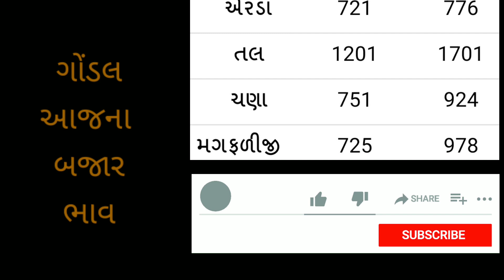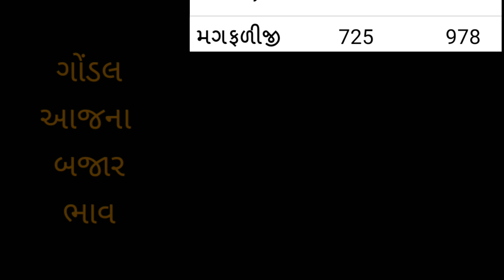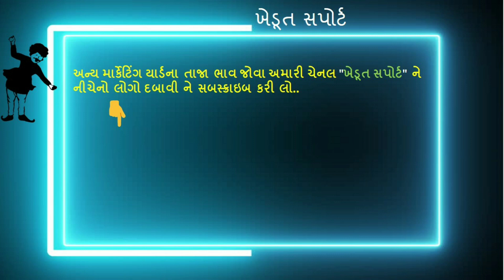27.08.20 ગોંડલ યાર્ડના આજના ભાવ | માર્કેટિંગ યાર્ડ બજાર ભાવ | APMC Gujarat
1. ગોંડલ માર્કેટ યાર્ડના બજાર ભાવ

2. Gondal Yard Bajar Bhav

3. ગોંડલ માર્કેટિંગ યાર્ડ બજાર ભાવ

4. bazar bhav in Gondal

5. ગોંડલ આજના માર્કેટ યાર્ડના બજાર ભાવ

6. ગોંડલ માર્કેટિંગ યાર્ડના ભાવ